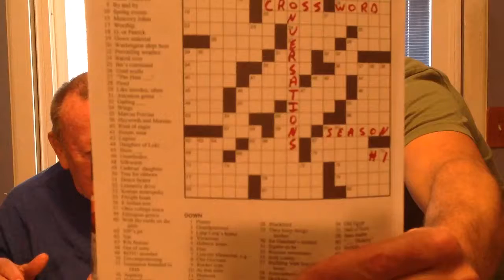Crossword Conversations: The Puzzle (Episode 1)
A father with Parkinson's and a son with a camera, ponder life's puzzles and tell stories while they work on the Crossword.